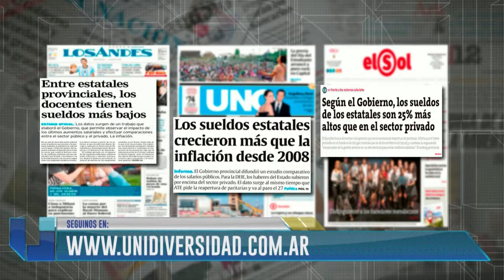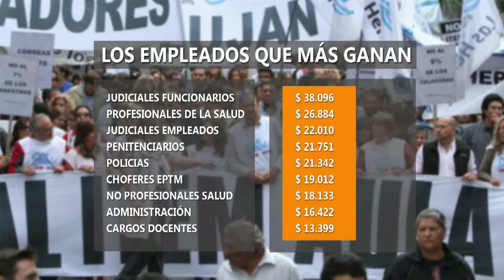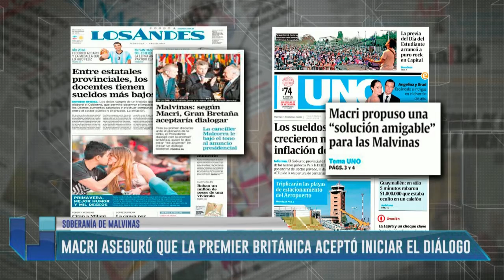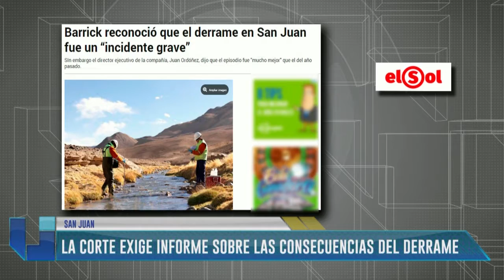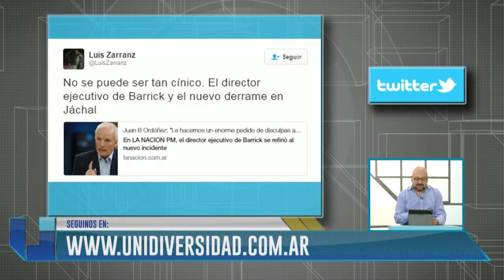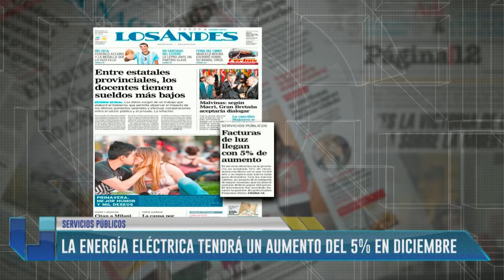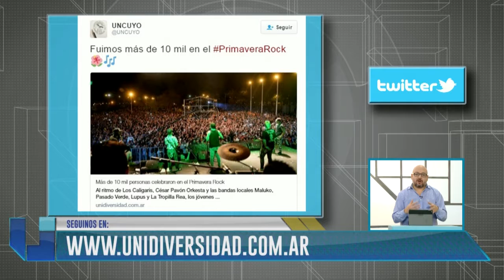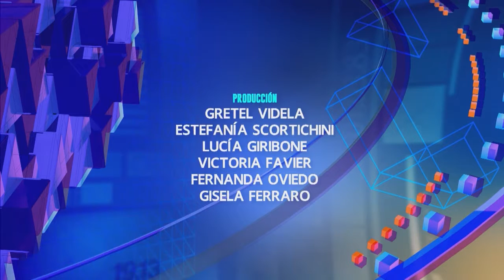UNIDIVERSIDAD NOTICIAS | 21-09-2016 | Edición Mediodía